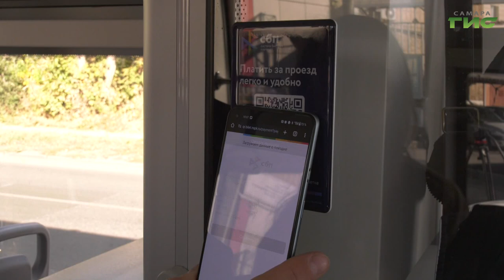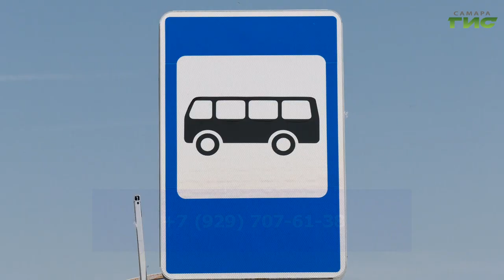В самарском общественном транспорте устанавливают таблички для оплаты проезда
Удобно и выгодно. Пассажиры общественного транспорта Самары смогут по-новому оплачивать проезд. Не нужно будет ждать кондуктора. Можно просто сканировать куар-код в салоне автобуса, троллейбуса или трамвая и оплачивать поездку через систему быстрых платежей. Всех, кто использует новый способ оплаты, ждет приятный бонус - стоимость поездки будет примерно на треть меньше. Подробности расскажем в сюжете.